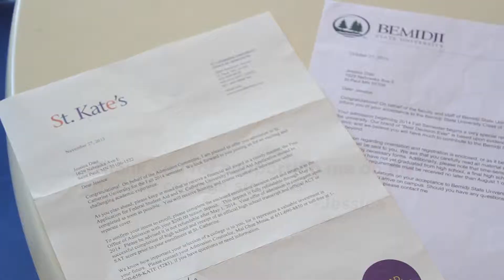Jessica's Bright Future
We are grateful for supporters who make it possible for our students to dream big. Jessica dreams of becoming a pediatrician!

See how she feels about her future in this video.